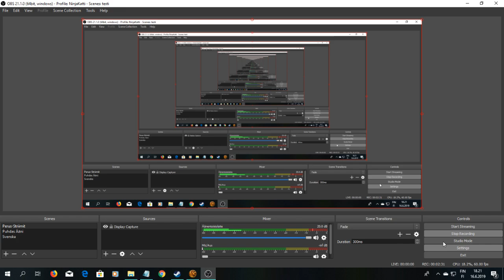SWTOR Daurnaan Companions, Zenith 7, Gray Star's Secrets